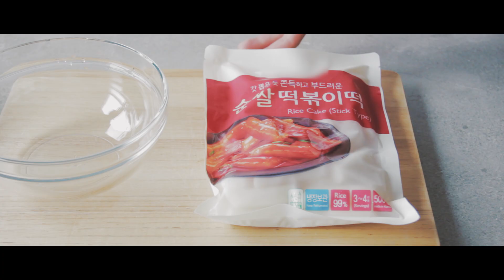Tteokbokki korean spicy rice cake in 20 mins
This really taste good! Let's try this Tteokbokki ( korean spicy rice cake) at home! Just 20 mins only.

Ingredients:

Spring onion
Rice cake
Seafood tofu
Sauce for stir fried rice cake (tteokbokki)